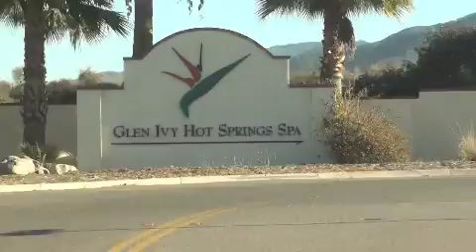The Mormon Bachelor - Beana Hathaway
Beana Hathaway